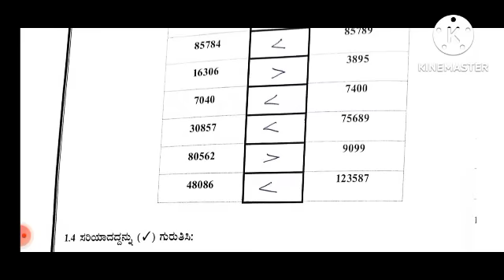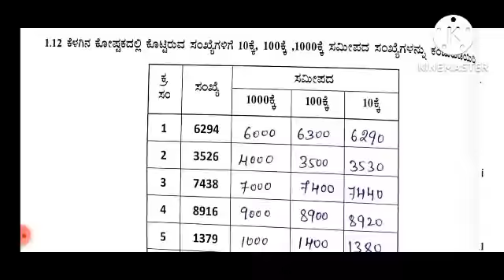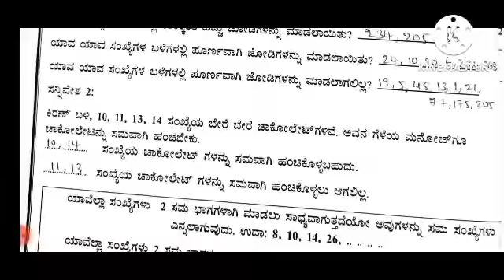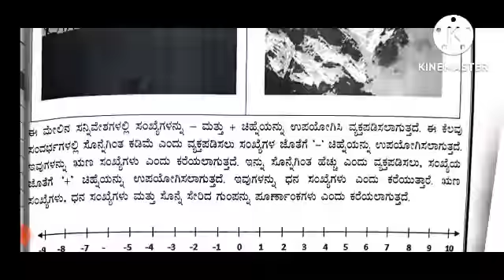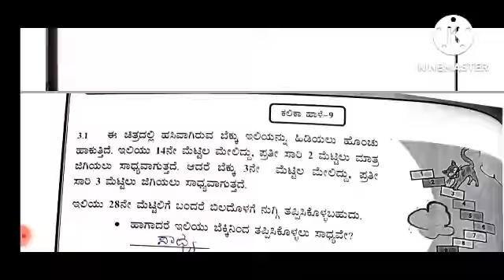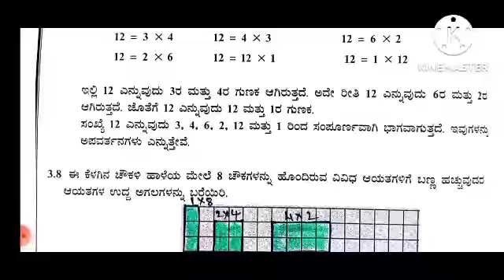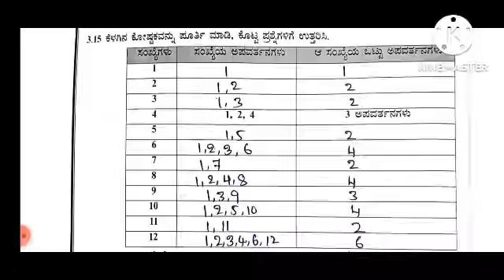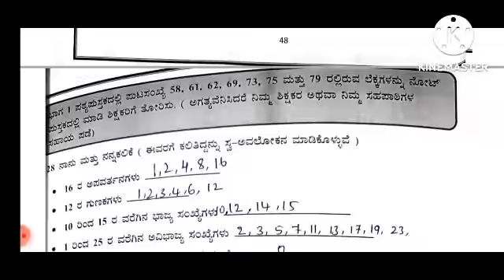6th maths kalika chetarike solutions in Kannada, class 6 kalika chetarike answers